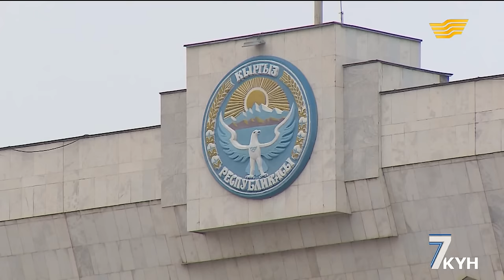1 Государственный секретарь США Джон Керри посетил Казахстан